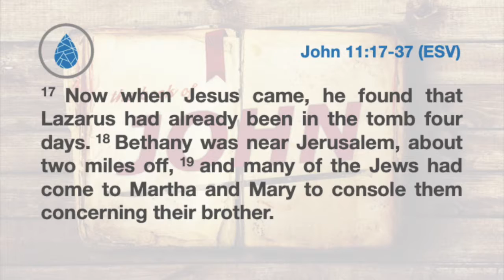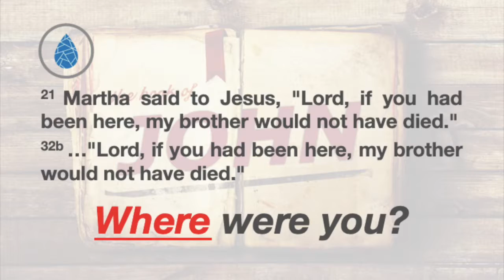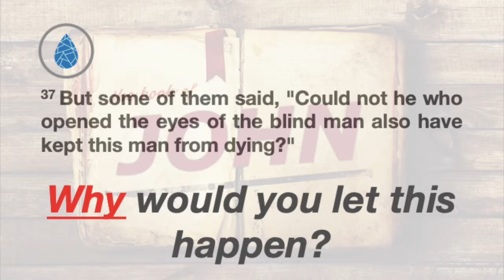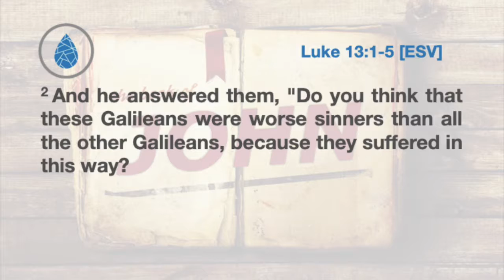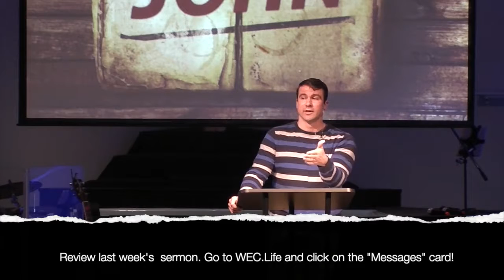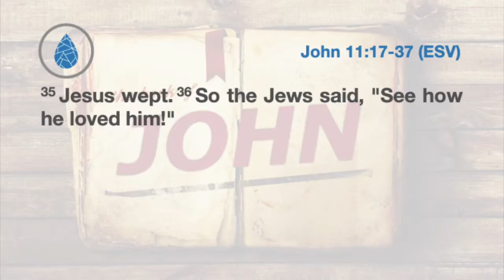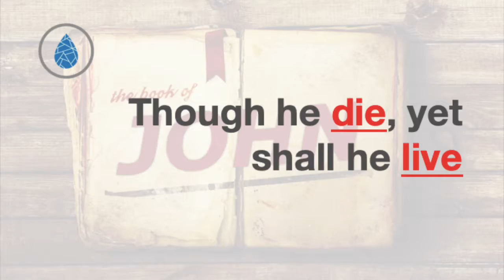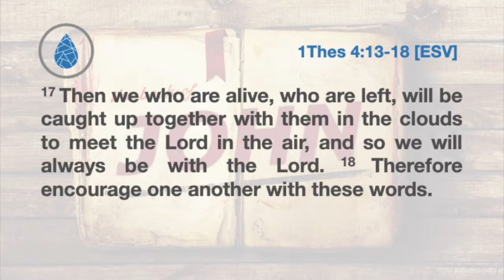Lazarus-Part 2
The Gospel According to John
John 11:17-37
2/17/2019
Pastor Steve Roby